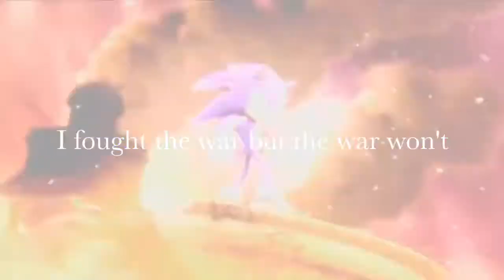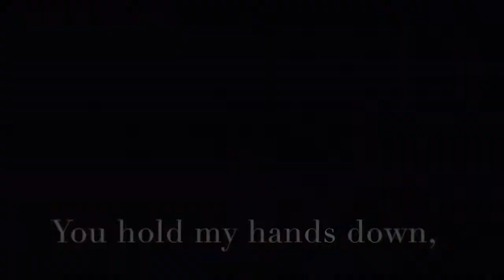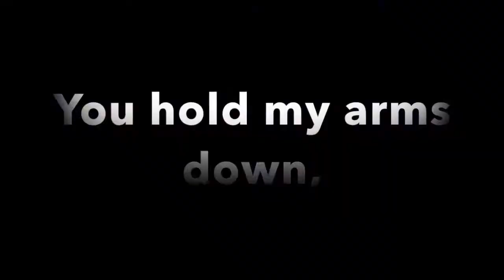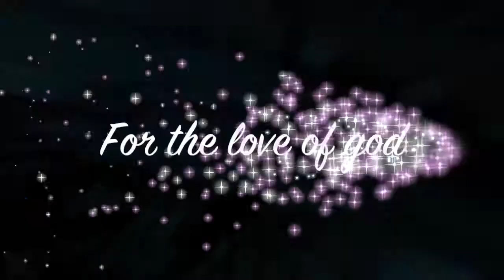Playstation (Monster Hospital)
Ok anyways I was bored and decided to make a video of some playstation characters (and sonic) in a music video! So I did and I like it so yeah.